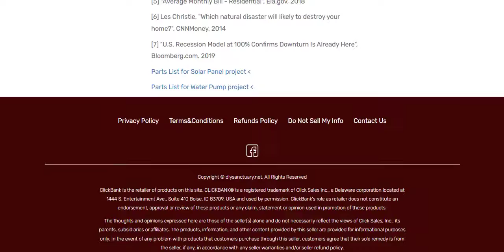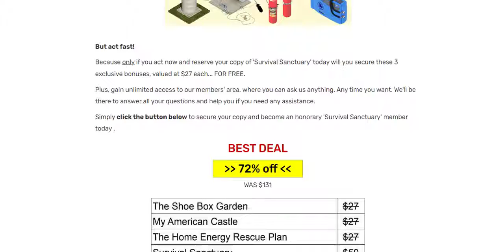Survival Sanctuary Review, Is Mark Johnson Diy Survival Sanctuary Book Legit??!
Hello, my name is jennifer and in this video I will tell you everything you need to know about survival sanctuary, so you can decide whether or not to buy this product.  Besides telling you very relevant information about survival sanctuary, I also have two very important warnings to pass on to you so pay close attention and watch to the end of the video so that you don't miss any information.

Well, survival sanctuary is a Book with a list of diy for beginners or not that make a lot of difference in the daily life of those who use them.  This book is selling very well, and everyone who buys it is shocked at how much it helps to increase self-sufficiency and for you to make a safe purchase.  I will help you by leaving the official site link here below in the description and comments of this video, but the survival sanctuary is being offered on unreliable sites, so be careful and buy only by the Official site.

Well, besides the complete content of survival sanctuary, you get three exclusive bonuses: the access to the members area is unlimited for support and another benefit when buying survival sanctuary is that you have a 60 day money back guaranteed.  That is if, for any reason, you do not like the content, 100 of your money back without risk, and now the second caveat you need to know before you buy survival.  Sanctuary was made only for people who will apply all The step by step with consistency and regularity, because only then it is possible to have a super result.

So if you don't have discipline and focus don't buy this book, the book works and gives you excellent results.  As it has already given to so many other people only if taken seriously so only by it, if you are going to apply the content to the letter, remember that the producer of survival sanctuary offers a 60-day money-back guarantee.  Well, I hope this Video has really helped you. My main intention was to alert you about the official side of purchase and discipline and applying the step by step to have good results.  And if you have any questions, you can leave them here in the comments that i'm happy to help You.